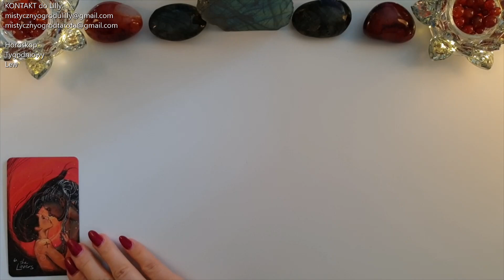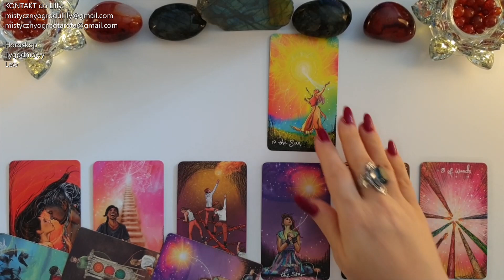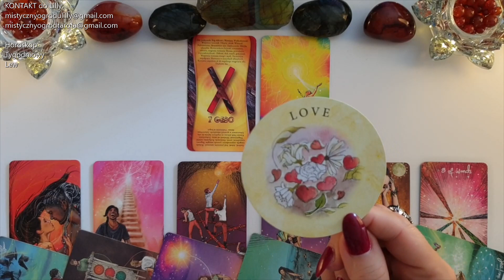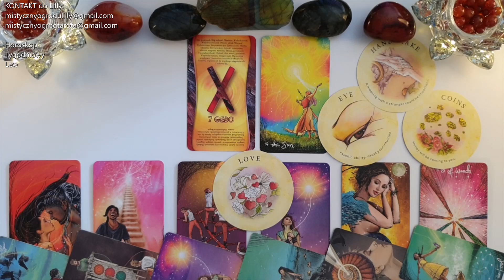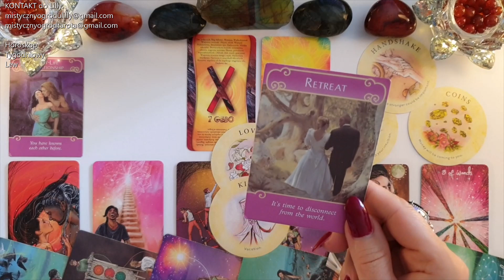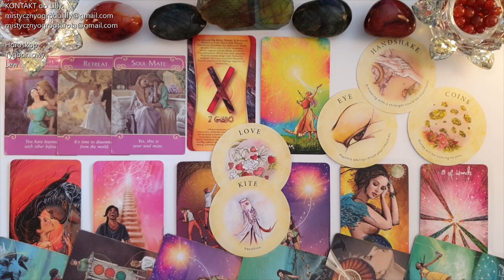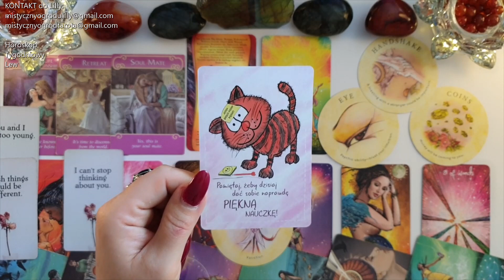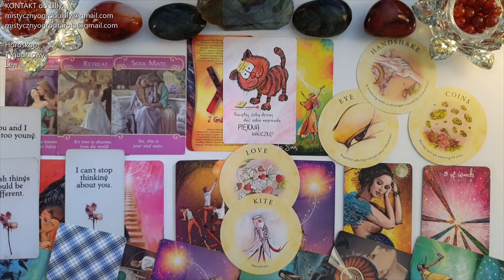Tarot. Lew♌ 🌟Podwójna Gwiazda!🌟 555! Tego się nie spodziewasz! 😍 🍀Runa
🔮Karty Pozytywnej Inspiracji - Martina Trimpin,
🔮Karty Radosnego Serca - Martina Trimpin,

Jeśli materiał przypadł Ci do gustu:
🌺 Zostaw LIKE

Utulam🤗
Lilly💗